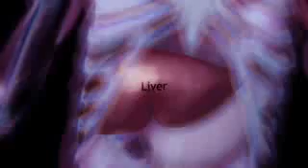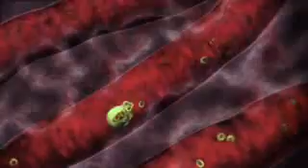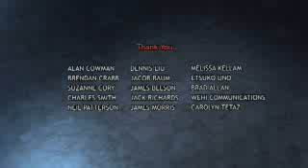Malaria Life Cycle.flv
Malaria is caused by a parasite that is transmitted from one human to another by the bite of infected Anopheles mosquitoes. In humans, the parasites (called sporozoites) travel to the liver, where they mature and release another form, the merozoites. These enter the bloodstream and infect the red blood cells.